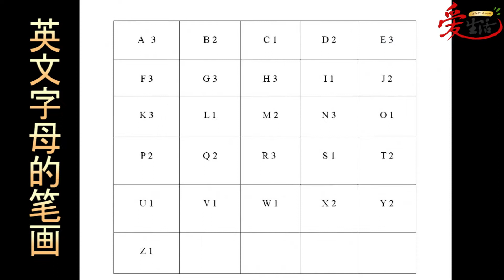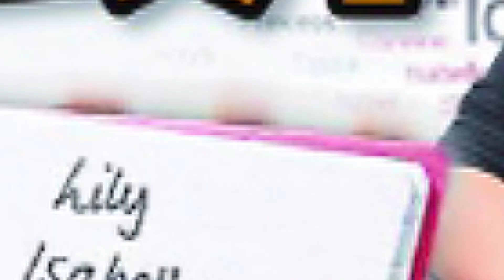胡凤芹 英文姓名学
国际风水名师胡凤芹透露，英文名字里头包含了很多玄机，配合五行、生肖，就能整理出开运招财的方法了！